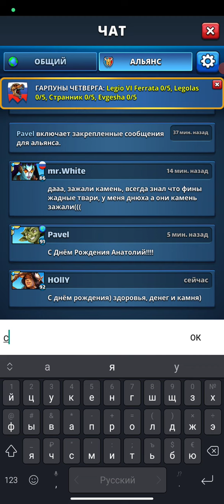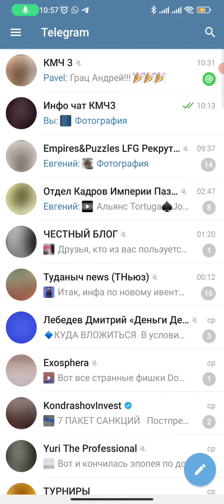КМЧ III Vs TITAN [DE]